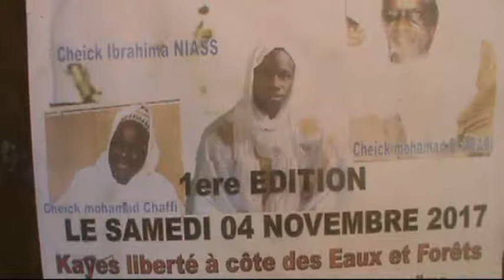Maouloud Cheickh Ahmad Tidiani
Première Édition du Maouloud Cheickh Ahmada Tidiani Organisé par  Cheickh Ba Ladji KEITA à Kayes le 04/11/2017 ( Partie I )